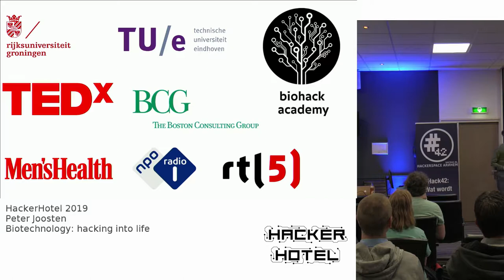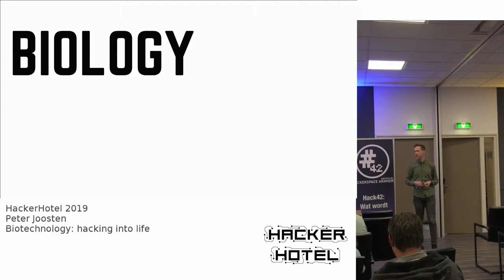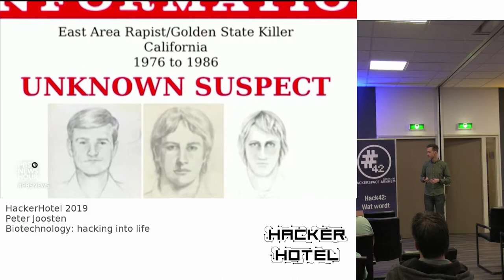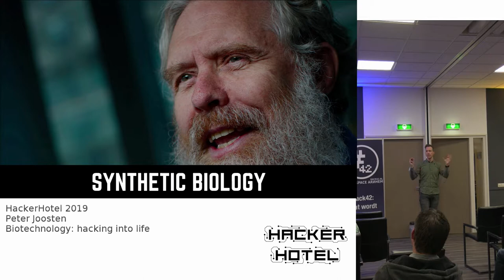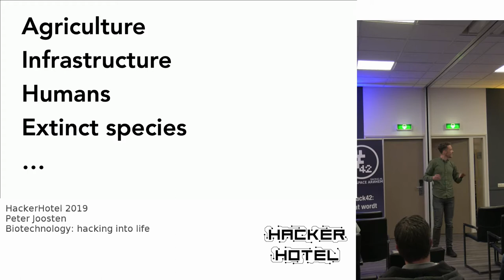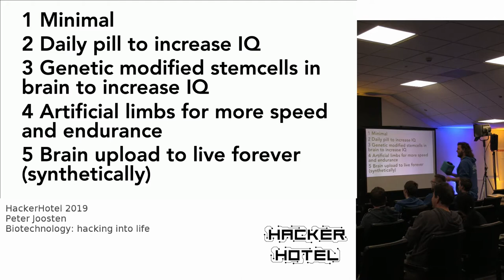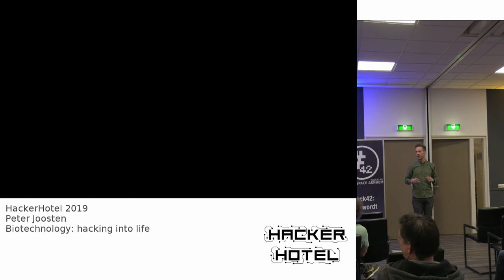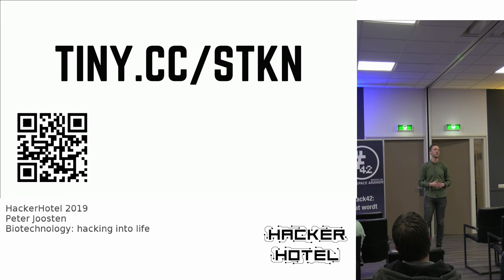Hackerhotel 2019: Peter Joosten -- Biotechnology: hacking into life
Biotechnology: hacking into life

Biotechnology is the broad area of biology involving living systems and organisms to develop or make products, or “any technological application that uses biological systems, living organisms, or derivatives thereof, to make or modify products or processes for specific use”. Other terms include synthetic biology, bio-engineering and now: biohacking.

What is biotechnology? What is DNA, RNA and epigenetics? What is CRISPR/cas9 and how can genetic modification change healthcare, agriculture, industry and even mankind?

About Peter Joosten:

Peter Joosten is a biohacker. His goal is to become a superhuman by doing personal experiments with new technology and weird habits. He is a TEDx speaker and consultant at various companies and institutions. In his popular podcast show Biohacking Impact (Dutch technology top 10) he interviews various experts about biohacking and the impact of technology on mankind. He is the curator of the platform Superhuman Talks where he writes and interviews experts about the coming era of upgraded humans. He wrote the (Dutch) book ‘Biohacking’ about human enhancement and its implication on organizations, education and healthcare.